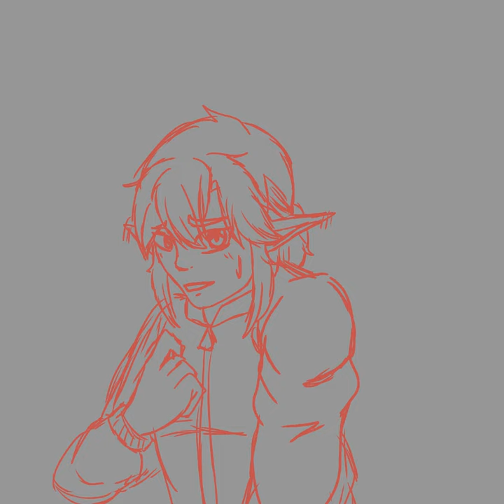drawing my comfort character ae